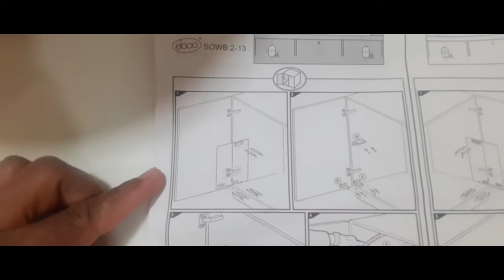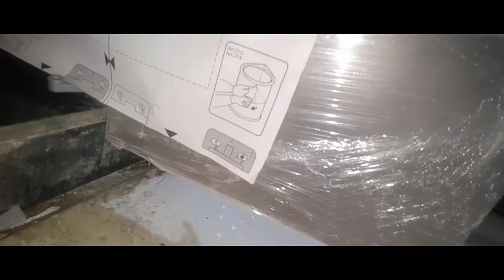hou to make kitchan dustbin l installation l Everyday habits for a clean kitchen l smart dustbin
Kitchen smart dustbin